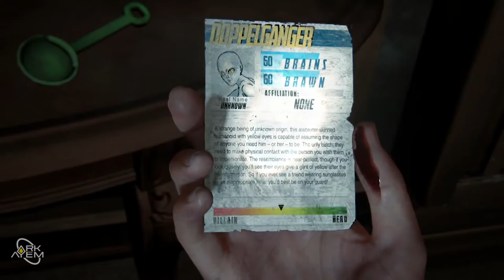The Seraphites | Ark Plays The Last Of Us Part II - Part 19